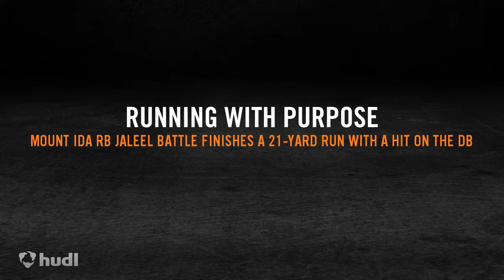ECFC Play of the Week: 2014 week 1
Week 1 highlights from September 6-7th, 2014